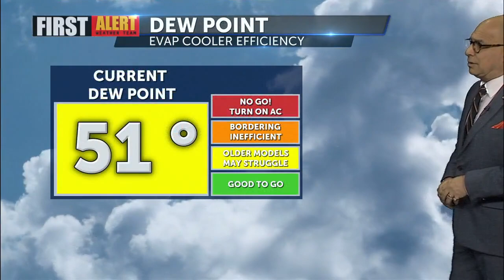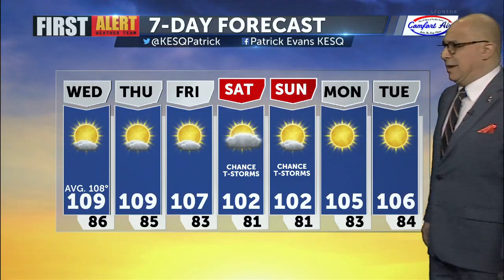Wednesday First Alert Forecast with Patrick Evans